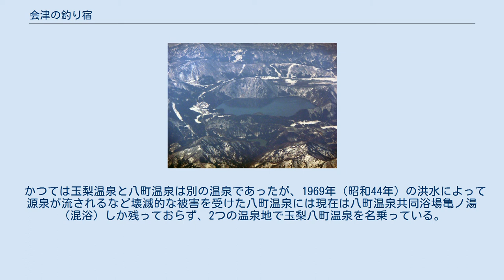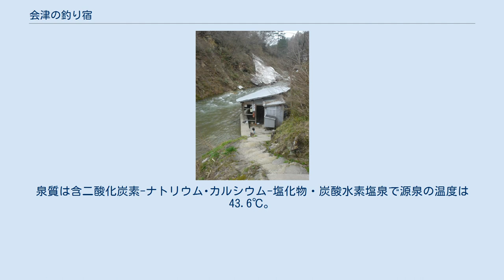会津の釣り宿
『会津の釣り宿』（あいづのつりやど）は、つげ義春が1980年（昭和55年）5月に「カスタムコミック」（日本文芸社）に発表した25頁からなる短編漫画作品。
 奥会津の風景（只見川と第一只見川橋梁） 作品の冒頭は「旅に出て旅心をくじかれるとつくづく情けなくなる」という文句で始まる。
主人公が友人とともに奥会津に釣りに出かけたときの話をユーモラスに描いた作品で、つげ義春の『旅もの』の系列に属する作品であるが、これをもって『旅もの』は終わりを告げる。
前作は2ヶ月前に発表した『窓の手』で、再び作風が突然変わる。
これについて、つげは権藤晋との対談の中で「ぼくは、表現者意識なんてものはないんですよ」と述べている。
 全編にちりばめられたユーモアの卓抜さでは、つげ義春の作品でも類を見ない。
ストーリーはつげ義春の全くの空想の産物ではあるが、巨岩が洪水の川を上流に向かって遡流していくという話は、つげが釣りの本の中で読んだもので、激流に流された小石の砂利が岩の下に流れ込むと岩は歯車のように回転しながら、上流へ上っていくのだという。
つげは、会津川口という場所へ旅行をした際に、台風で流された大岩を多数目にし、岩に直撃されて土台を無くした床屋を実際に目撃した。
自分で撮影した直径2-3mの岩が床屋の裏側に激突している写真を保有しており、その写真をヒントに描いたが、床屋の娘は空想である。
のちに床屋の娘のモデルなる女性が実在すると主張する、つげファンの言葉を検証するため権藤は現地を訪れたが、対談でつげはモデルはいないと断言している。
しかし、作品中で持ち込んだ酒を隣室に隠したという逸話は実際に体験した話がもとになっており、場所は作品の舞台である玉梨温泉ではなく南会津の木賊温泉であった。
旅に同行したのは友人の立石慎太郎である。
 作品の最後に、「古い旅の日記をみると、このときの旅は時昭和45年5月27日であった」とある。
 玉梨温泉付近と沼沢湖 主人公の青年は友人と2人で奥会津へ旅をするが、目的の温泉（玉梨温泉）の旅館は洪水のため休業中だった。
仕方なく別の民宿に宿を確保し、近くの渓流で魚釣りに興ずるが、釣果はさっぱりである。
そこへやってきた地元の人らしき中年男に、彼が釣ったというヤマメを買わされる羽目になる。
「大漁大漁!」と誇らしげに宿へ帰ってみると、なんとヤマメを売りつけた男はその宿の主人であった。
「ちくしょう、それならこっちにもてがある」と友人は夕食時にバッグからウィスキーを取り出し、飲もうとする。
ところがそこへ突然、主人がやってきたのであわててウィスキーをふすま一つ隔てた隣室に隠す。
主人は布団の準備をして立ち去ったらしいが、主人が去った後確かめるとウィスキーが空になっていた。
千鳥足で食事の片づけにやってきた主人は、2人に向かい酒は一滴も飲めないのだと告げ、うっぷせてしまう。
 翌日、2人は気分直しに南会津の木賊温泉へ赴く。
ラストシーンはこの渓流沿いの露天風呂での入浴シーンとなっている。
 夕食後、2人は「沸かし湯の露天風呂」に入るが、主人の説明によるとその露天風呂は洪水の際に流されてきたものだという。
しかもその風呂桶は、下流の床屋のもので、洪水の当日にたまたま湯に浸かっていた床屋の娘が裸のままの姿で宿のある場所までたどり着き、主人に助け上げられたというのであった。
主人は「自然というものは神秘なものです」と付け足す。
 この後2人は、気分直しに木賊温泉へ赴く。
 玉梨温泉は只見川の支流の野尻川に面するが、古い文献からは度重なる大洪水により度々その姿を変え現在に至ったことがうかがえ、最近でも2015年9月の台風18号の被害により、一部の旅館の露天風呂が河川の河床が下がったことが原因で使えなくなるなどの水害の歴史がある。
これは古くから野尻川に住む河童のせいと伝えられ、文政年間には遊行僧がこの地を訪問した際に村人の困窮を知り、河童退治のために、大石のいくつかに梵字で呪文を刻んで立ち去ったという伝説も残る。
旅館恵比寿屋では、この話にちなみ「河童の湯」と命名している。
また恵比寿屋にはかつて水木しげるが来館し、日暮れの畦道を家に帰ってゆく河童を描いた大きな水彩画を残している。
 かつては玉梨温泉と八町温泉は別の温泉であったが、1969年（昭和44年）の洪水によって源泉が流されるなど壊滅的な被害を受けた八町温泉には現在は八町温泉共同浴場亀ノ湯（混浴）しか...